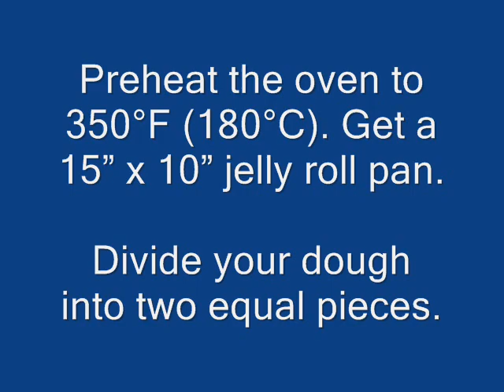Date Bars (Kaek bil Tamir)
Middle Eastern date bars.